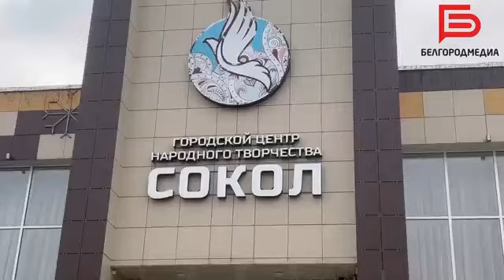Праздничный концерт «Крым и Россия вместе навсегда!»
«Крымская весна» стала знаковой в истории нашей страны! Это символ единства и сплочённости многонационального народа.

Ежегодно праздник воссоединения отмечают и в городском центре народного творчества «Сокол».

Как в этот раз прошёл концерт «Крым и Россия вместе навсегда!» — смотрите в нашем ролике📽